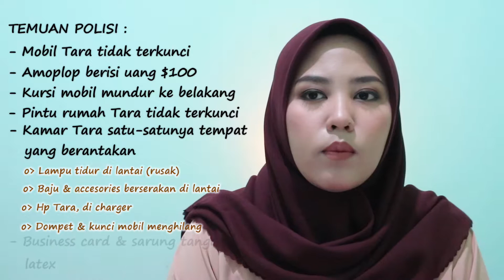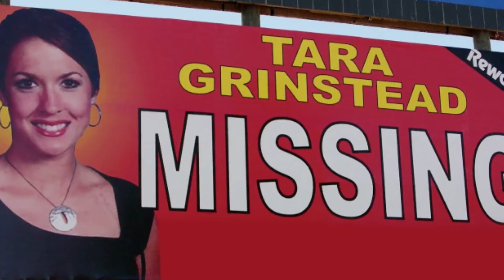Misteri Hilangnya Beauty Pageant Queen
Misteri hilangnya beauty pageant queen, Tara Grinstead, terjadi semenjak tahun 2005, yang kemudian terpecahkan pada tahun 2017.
Siapa yang menyangka bahwa seorang wanita seperti Tara, sosok yang menyenangkan, baik, mudah bergaul, humble, berbakat, memiliki banyak teman, justru berakhir dalam keadaan menyedihkan dan kesepian? dengan hanya 2 orang yang menyaksikan kematiannya selama 12th, Ryan Duke, dan Bo Duke, mantan muridnya sendiri, yang lulus 3th sebelum kisah tragisnya terjadi.